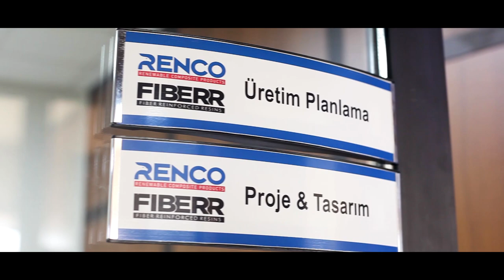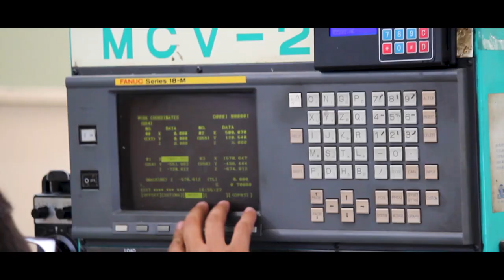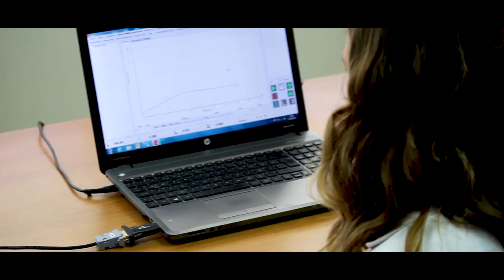Fiberr Fiber Reinforced Resins A.S. introduction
We , as Renco and Fiberr Composite Companies are producing GRP materials in Turkey.

Our factories are located in Manisa which is 80 kms away from Izmir Port. We have 3 buildings in 105.000 sqm land.
Our production is in 3 different ways. Pultrusion , smc & bmc molding , grating.
Renco is producing SMC & BMC items with 39 hot press machines. Our product range varies by infrastructure and construction market.
We also have patented bricks to construct new houses and bullet proof bricks for defence industry.
Fiberr is producing it’s materials with 11 pultrusion and 6 grating lines. We mostly produce different kinds of profiles , gratings and special items in this factory.

Our websites are attached beneath ;
Fiberr